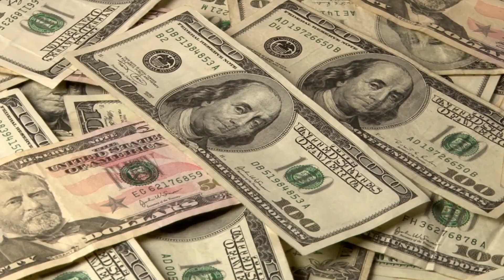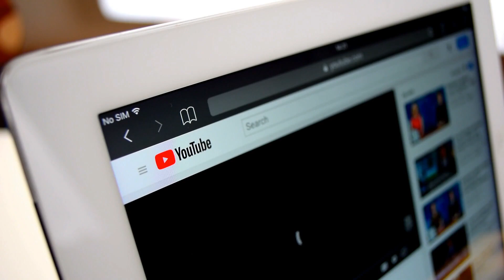Top 10 Most Dangerous Dams in the World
50M Videos is the #1 place for all your heart warming stories about amazing people that will inspire you everyday.

No matter how useful they are and how calm they look, Dams are outright dangerous, just a step away from bringing the next catastrophe in the world… from Hoover dam defying gravity to Monticello Dam with its deadly hole, here are 10 most dangerous dams in the world…

Number 10:
Hoover Dam - USA
Located in Clark county, Nevada state, Hoover dam was the world's biggest dam at the time of its construction in 1931 where it solved the problem of the overflowing Colorado river with its sleek design and brilliant American engineering.
The construction of this 221 meters high dam was not a walk in the park as working conditions at the Hoover Dam were abysmal. The temperature often topped 100 degrees, and around 100 individuals perished as a result of work-related accidents, such as falling objects or the scorching desert heat.
Hoover dam is famous for many reasons, it protects southern California and Arizona from the disastrous floods, provides water to irrigate farm fields and is a tourist attraction too...the water here defies gravity due to high pressure of wind and people love it.. But people loving it does not lessen its dangers, if this dam breaks, it would affect millions of acres of fields and lives of thousands of people as many movies have shown while portraying the collisions of hoover dam.

Number 9:
Almendra Dam - Spain
This one heck of a dam also goes by the name of Villarino Dam, in Salamanca, Spain and interrupts the course of the River Tormes situated five kilometres from the village from which it takes its name: Almendra. Its construction started in 1963 and opened in 1970.
The arch dam forms part of the hydroelectric system with a group of many other dams known as the Saltos del Duero which means "the Duero Drops" in English…
The reservoir that backs up behind the dam covers 86.5 square kilometres and contains 2.5 billion cubic metres of water. Imagine how much destruction a single crack in this dam can bring.. The dam is more than half a kilometre wide and, at a height of 202 metres, one of Spain's tallest structures.

Number 8:
Gordon Dam - AUSTRALIA
Standing at 140m high and holding back 30 times the volume of Sydney Harbour, the Gordon Dam also goes by the name of Gordon River Dam. It is a major gated double curvature concrete arch dam with a controlled spillway across the Gordon River, located in South West Tasmania, Australia. The impounded reservoir is called Lake Gordon and adrenaline junkies just love diving it...
The 198 meters Gordon Dam wall was constructed with 154 thousand cubic metres of concrete that makes it the tallest dam in Tasmania and the fifth-tallest in Australia. Lake gordon holds 12,359,040 thousand cubic metres of water at its full capacity and is crowned as the largest lake in Australia. The single controlled spillway is capable of discharging 175 cubic metres of water per second which is like an insane amount of water to be discharged..

Number 7:
Kariba Dam - Zambia
This concrete arch dam is built across the Zambezi River at Kariba Gorge, on the border between Zambia and Zimbabwe and is often confused regarding its location... Construction of the monstrous Kariba dam began in 1956, and ended in 1959. The structure is 128 meters in height with a crest of 579 meters in length and 1,032,000 cubic meters in volume... The dam creates Lake Kariba, and supplies a whopping 6,700,000,000 kilowatt-hours of electricity annually, generated by Kariba North Bank for Zambia and South Bank for Zimbabwe respectively. The construction of the dam was no less than a huge mess in itself as it required the resettlement of more than 30,000 Batonka tribes people of Zambia and the evacuation of thousands of wild animals in an operation popularly known as “Noah”.

Number 6:
Mosul dam - Iraq
If any dam on this list is gonna wreak havoc in its surroundings, the likelihood of it being the Mosul Dam is the highest because of sinkholes that are undermining the safety of this dam.. It was previously known as Saddam Dam, and is the largest dam in Iraq. Located on the Tigris river in the western governorate of Nineveh, it serves to generate hydroelectricity and provide water for downstream irrigation.. So what happens if, god forbid, the Mosul dam collapses?